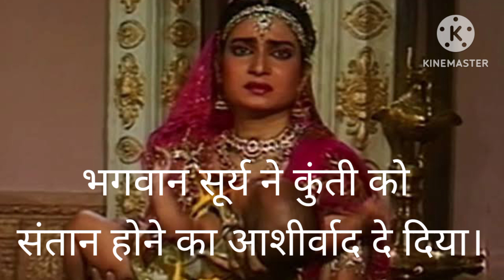कौन थी वह स्त्री जिस को संतान होने का आशीर्वाद दे दिया।